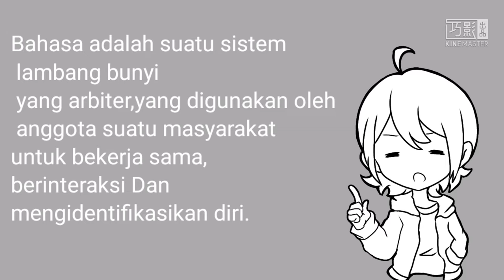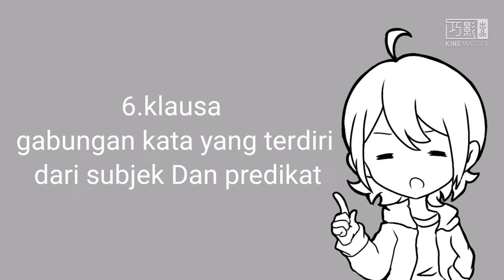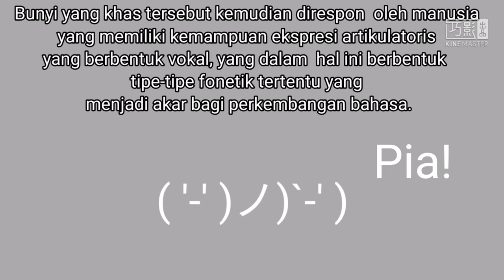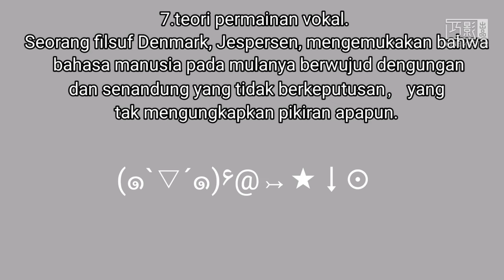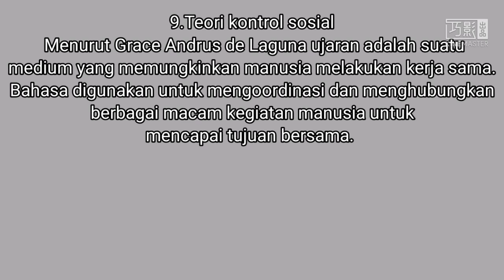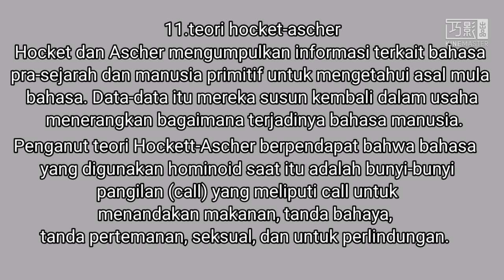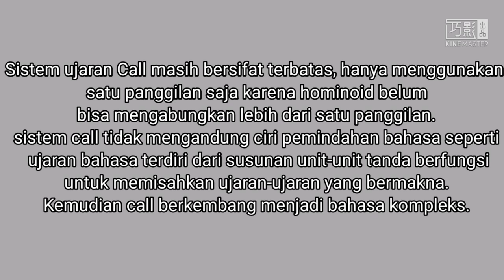BAHASA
VIDEO ini menjelaskan tentang Bahasa. materinya terdiri dari pengertian bahasa, faktor pembentuk bahasa, sintaksis, morfem, fonem, tatabahasa, frasa dan klausa serta teori bahasa.